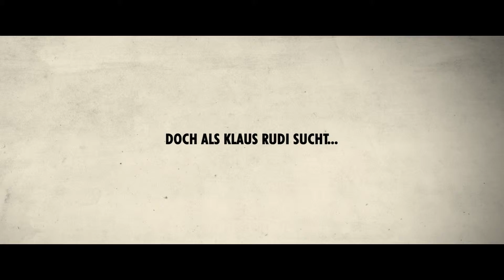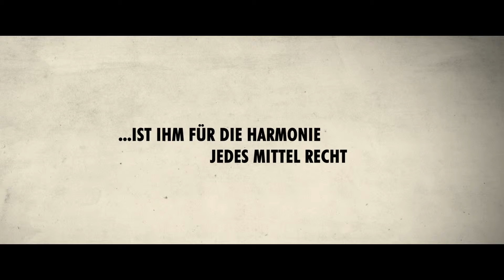Nicht schon wieder Rudi! (2015) Trailer, deutsch